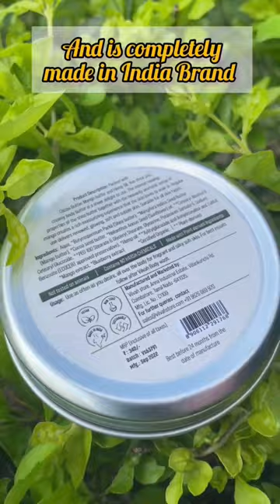This body butter by Vilvah is amazing! 😍